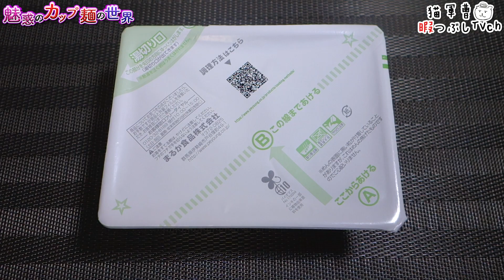ペヨング やきうどん【魅惑のカップ麺の世界3127杯】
ペヤングでだしたフレーバーを色々と削ってペヨングの流れが増えたな🤔

まるか食品
ペヨング やきうどん

2022年12月5日発売

5：至福
4・4.5：美味
3.5：イイね👍
3：普通
2・2.5：うーん…
1.5：( ´_ゝ`)ｽﾝ
1：😡😡😡

スーパーカップ大盛り もやしみそ焼そば【魅惑のカップ麺の世界3125杯】

BGM/SE
DOVA-SYNDROME